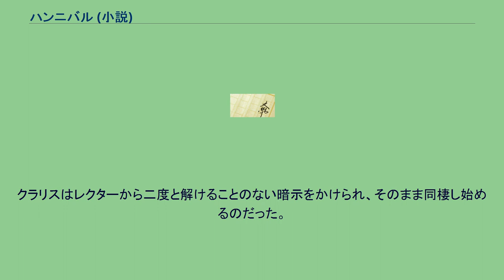ハンニバル (小説)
ハンニバル・レクター
『ハンニバル』 (Hannibal) は、トマス・ハリスの小説。
ハンニバル・レクター博士を主人公としたハンニバル3部作の3作目。
1999年刊。
『レッド・ドラゴン』『羊たちの沈黙』から続く完結編である。
2001年に映画化された。
詳細は、ハンニバル (映画)を参照。
連続殺人犯バッファロー・ビルの逮捕から10年後。
FBI特別捜査官クラリス・スターリングは部下と共に麻薬組織との銃撃戦中、赤ん坊を抱いた組織の女ボスを射殺した。
この事件でマスコミに叩かれたクラリスは、上官ポール・クレンドラーの嫉妬と執着も加わり、FBI内部で窮地に陥る。
傷心のクラリスのもとにハンニバル・レクター博士から慰めの手紙が届いたことにより、イタリアのフィレンツェが彼の居所であることを知ったクラリスは、逮捕に備えてひそかに調査を始める。
一方、レクターに恨みを抱く大富豪のメイスン・ヴァージャーは、高額の懸賞金をかけて復讐を企てていた。
フィレンツェ警察のパッツィ刑事は、ひょんなことからレクターを発見し、懸賞金に加えて手柄を立てようと試みるが、逆に見破られて非業の死を遂げる。
イタリアから逃亡したレクターがクラリスと必ず接触するであろうというメイスンの予想は的中し、レクターを拉致する。
捕らえられて拷問されるレクターは、痛みを堪えるべく色鮮やかな記憶の回廊に逃避する。
そこへレクターを逮捕すべく現れたクラリスの奮戦によってレクターは窮地を脱するが、クラリスは負傷してレクターに治療される。
レクターを殺害し損ねたメイスンは、レクターによって心の枷を解かれた妹の手で、かつての性的虐待の恨みから殺される。
また、メイスンと通じてクラリスを窮地に追い込んだクレンドラーはレクターの手に落ち、彼やクラリスと会話しながら、自身の脳を彼らに食べられて知能が低下していくという罰を受け、殺される。
クラリスは父の死という心の傷をレクターに癒され、彼も幼少時に失った妹の存在をクラリスに重ねることによって心の傷を癒される。
クラリスはレクターから二度と解けることのない暗示をかけられ、そのまま同棲し始めるのだった。